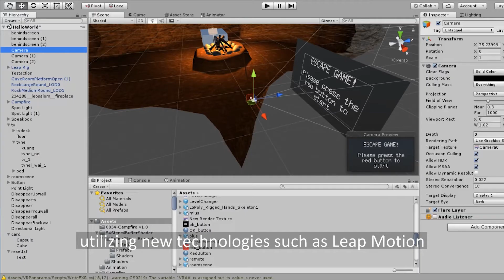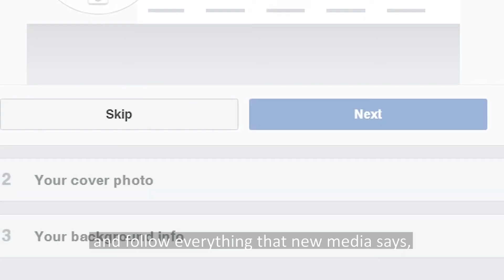VR Escape Game Introduction Video (2020)